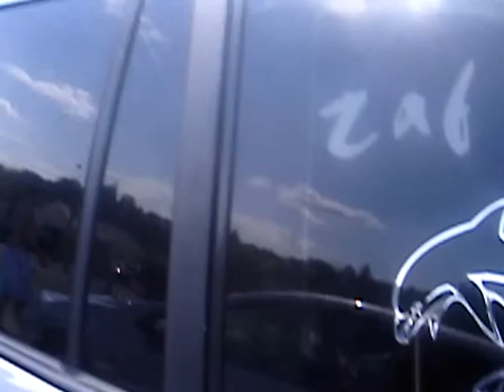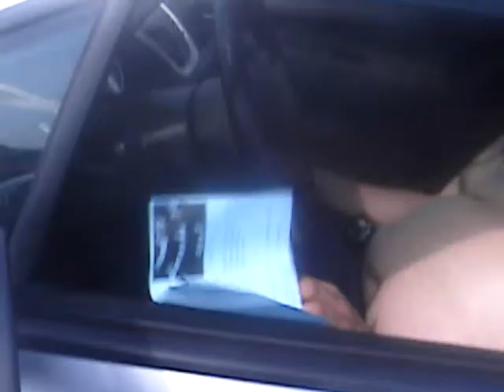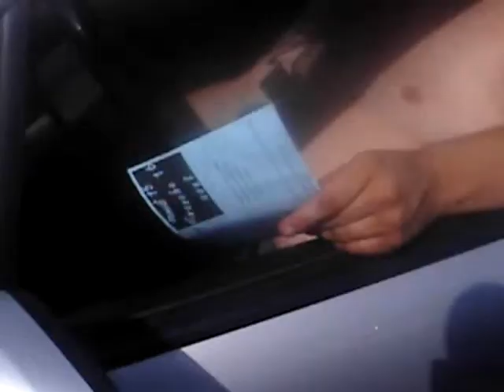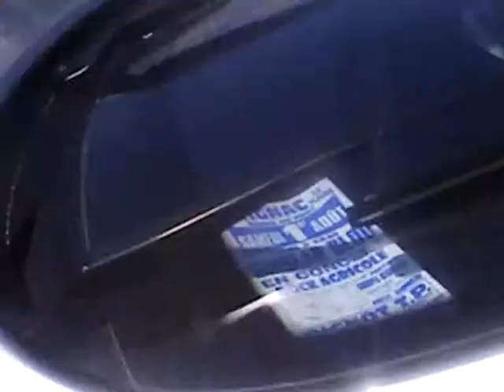st aulaire demo